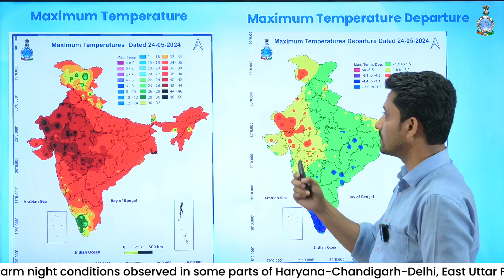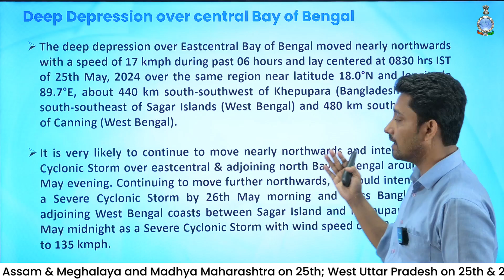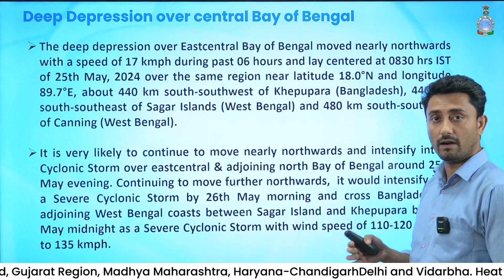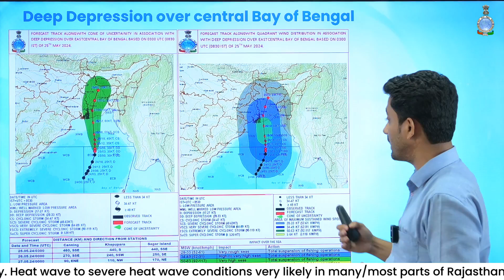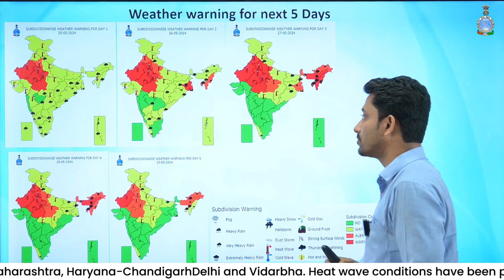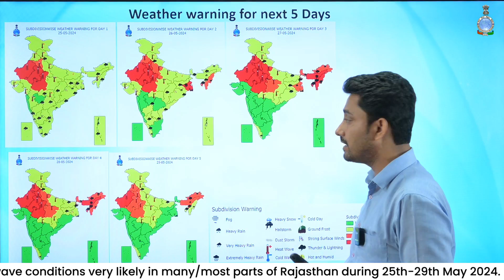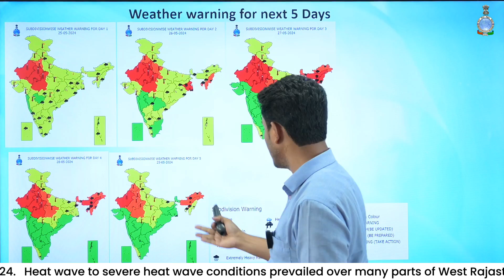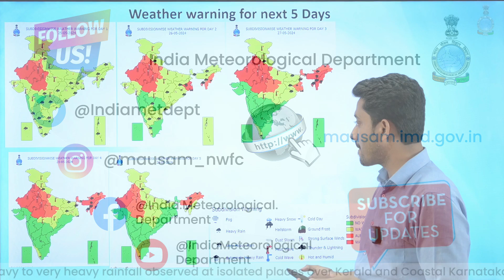Cyclone Alert for West Bengal Coast; Intense Heatwave continues to grip Northwest India